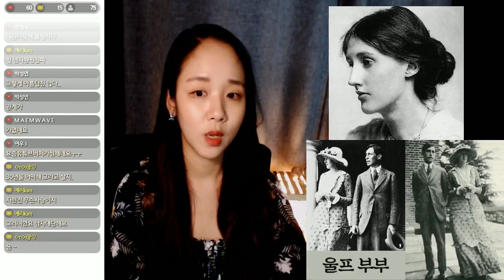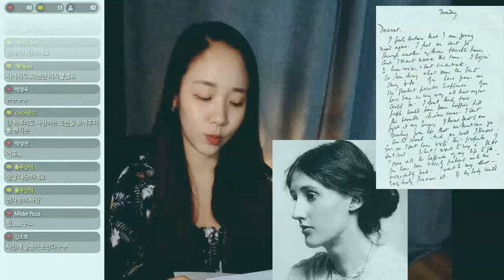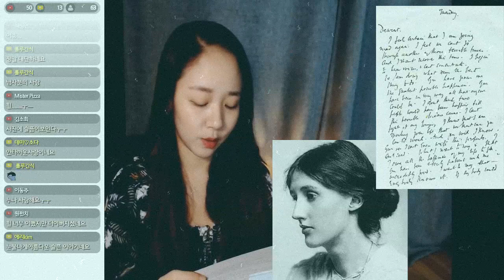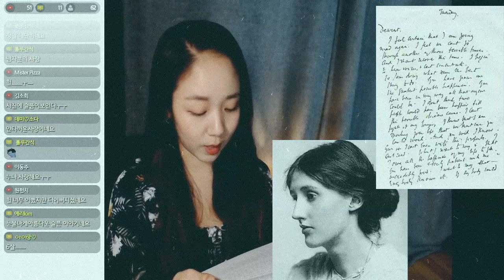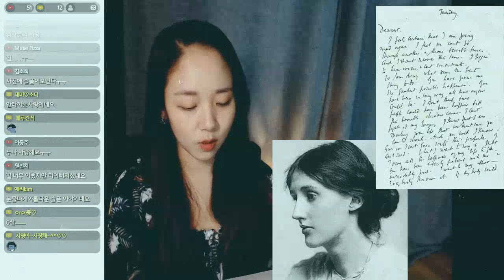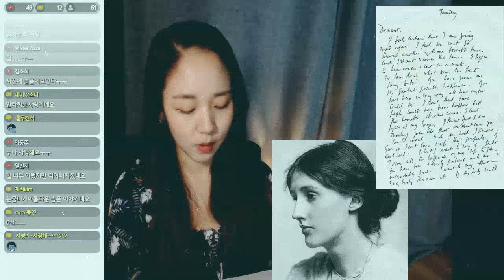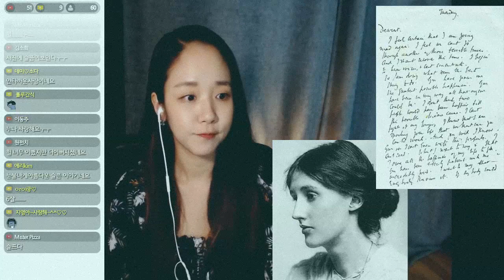(너사세/인물) 그녀의 마지막 고백 - 버지니아 울프의 일생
2017년 8월 30일 수요일 방송분